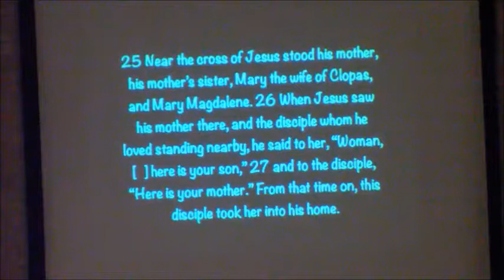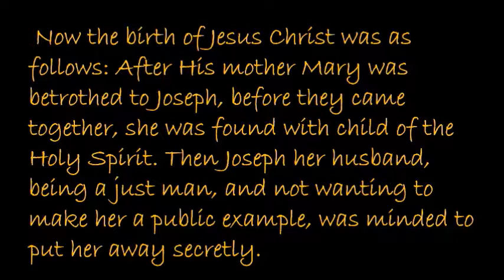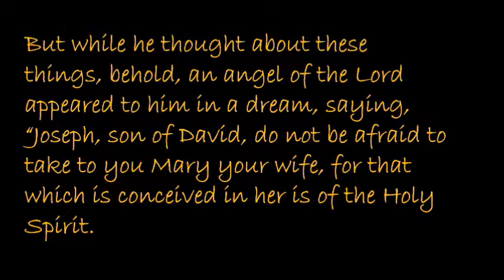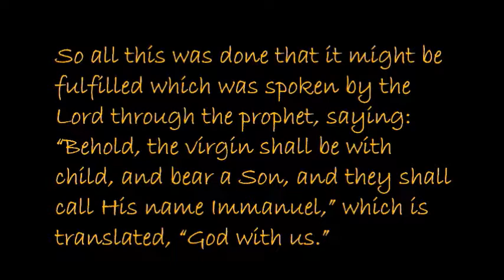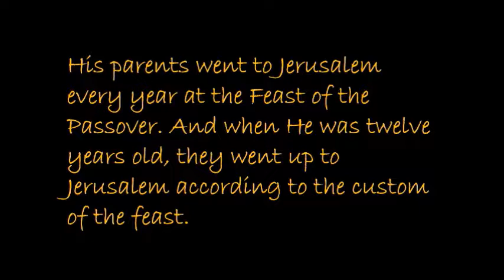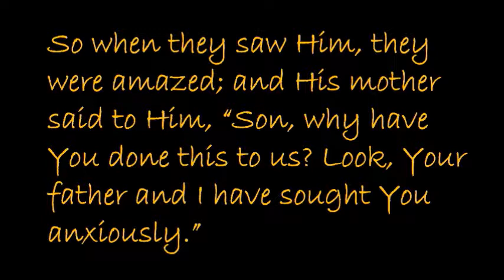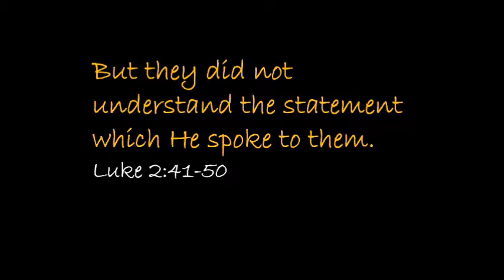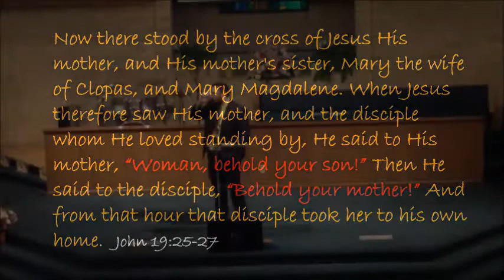Sermon 040117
We stream every Sabbath at 11:30AM. Join us in worshiping the Lord Jesus!